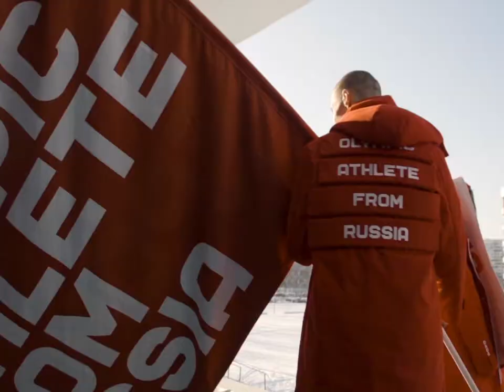Olympic Athlete from Russia